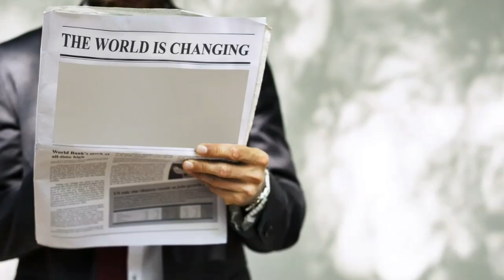cOVid19 | Coronavirus IN malayalam | SARS-cov-2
CORONAVIRUS:
                Coronaviruses are a group of related viruses that cause diseases in mammals and birds.In humans,coronaviruses cause respiratory tract infections that can range from mild to lethal.
                The 2019-20 Corona virus pandemic in an ongoing pandemic of coronavirus disease 2019(covid-19)caused by severe acute respiratory syndrome coronavirus2(sars-cOv-2)
               The outbreak was identified in wuhan,China,in December 2019,declared to be a public Health Emergency of international concern on 30 January 2020,and recognized as pandemic by the world health organisation on 11 March 2020...THe outbreak BEGINS...
Gadget:
Phone: galaxy A7
App    : filmorago
           : inshot